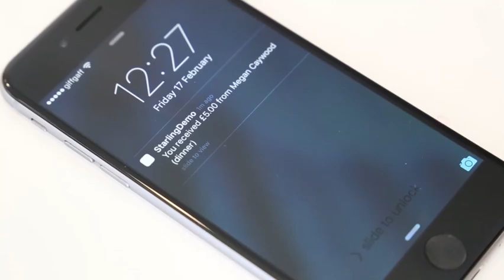Starling integrates with Google Home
Here at Starling we were lucky enough to recently get our hands on a Google Home device: the voice-activated speaker powered by the Google Assistant.

Of course, we couldn't resist trying this out with our API.

Watch as we test out the integration we have built with our own app, asking questions about our Starling account and even making a transaction, all without picking up the phone!